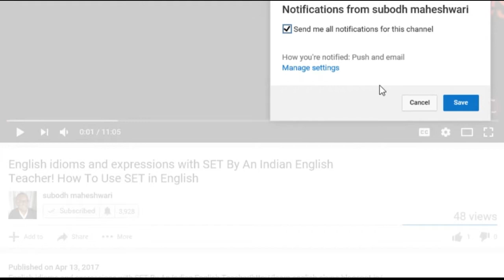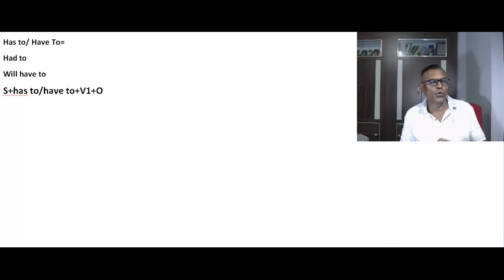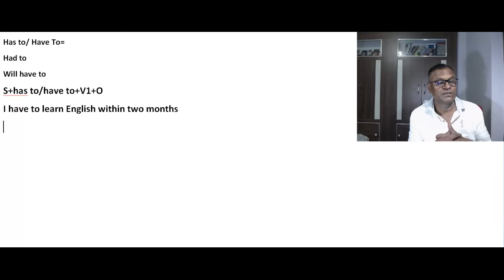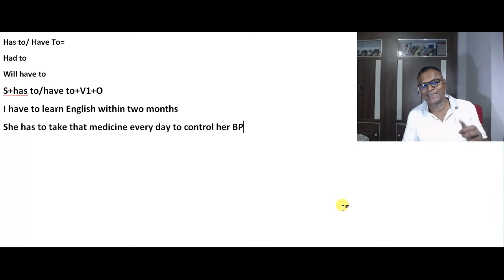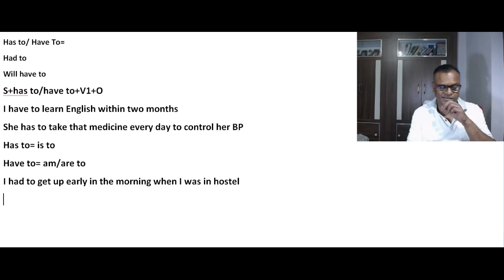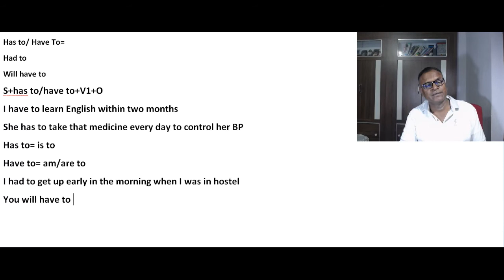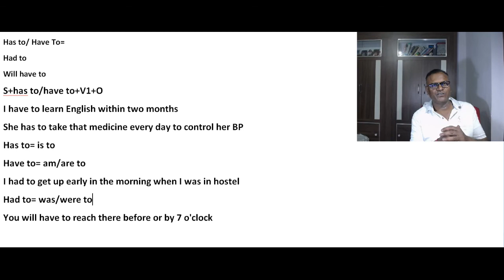How To Use Has To , Have To, Had to , Will have to in English Online!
Has to/ Have To=
Had to
Will have to
S+has to/have to+V1+O
I have to learn English within two months
She has to take that medicine every day to control her BP
Has to= is to
Have to= am/are to
I had to get up early in the morning when I was in hostel
Had to= was/were to
You will have to reach there before or by 7 o'clock